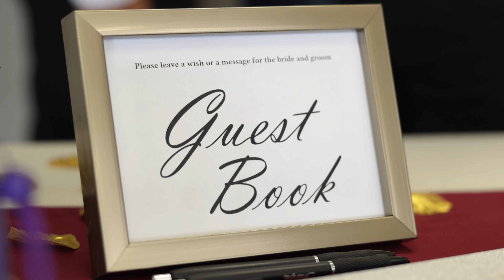Dana + Serhat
Dana + Serhat Wedding Highlight Film
Venue: Northridge Centennial Community Centre, Martensville
Video by: YXE WEDDING FILMS